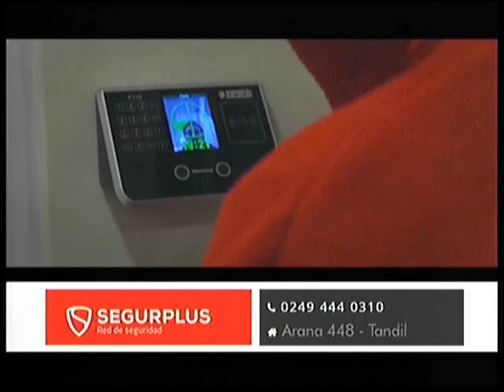SegurPlus 09 06 20 - Eco Tv